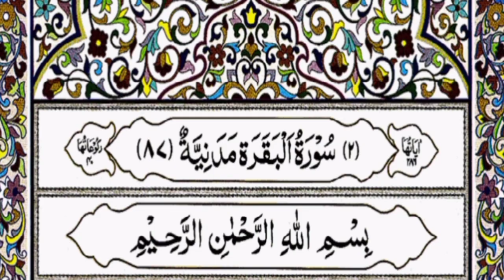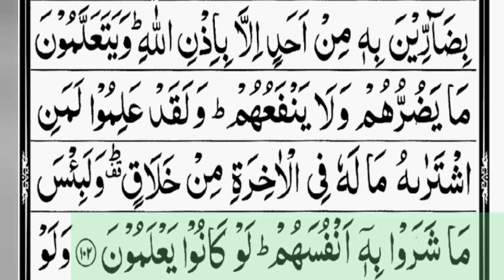Surah Al Baqarah-2 Part2/7 Verses59to103 /juz1 surah 2 arabic Quran listen read earn rewards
"So when the Qur'an is recited, then listen to it pay attention " that you may receive mercy.

Qur'an 7:204

GET REWARDED FOR EVERY LETTER THAT YOU READ FROM THE QURAN

If you ever feel sad, open the Quran and read it for a few minutes. Nothing is sweeter than the speech of Allah.

Reader voice: yasser salama

Thanks.